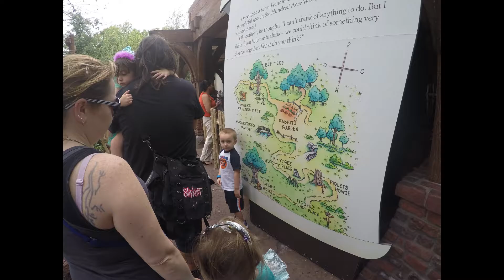Disney Parks 2016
These are a few pictures from our trips to the Disney's Parks in 2016.